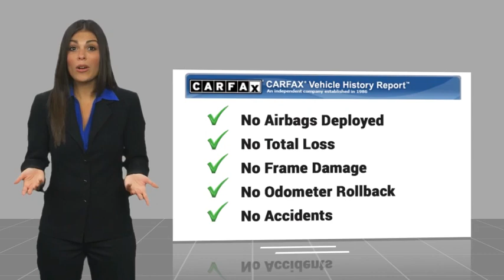2023 Hyundai IONIQ 6 TEMECULA MURRIETA MENIFEE HEMET CORONA ESCONDIDO PT3897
2023 Hyundai IONIQ 6 SEL

Temecula Hyundai
27430 Ynez Rd.